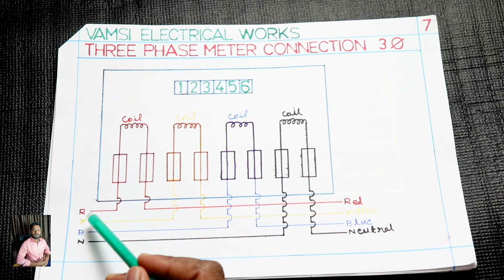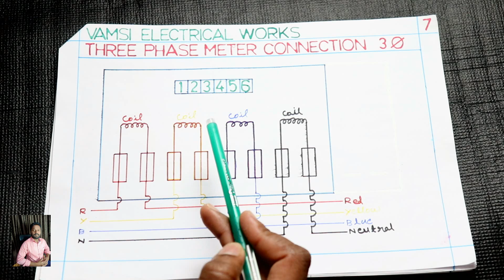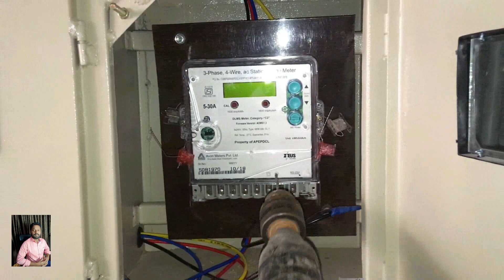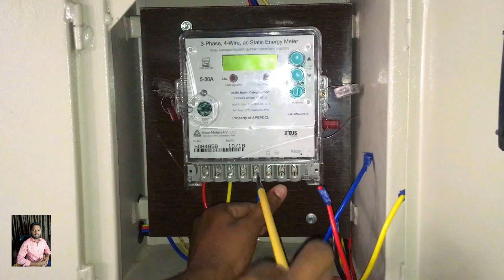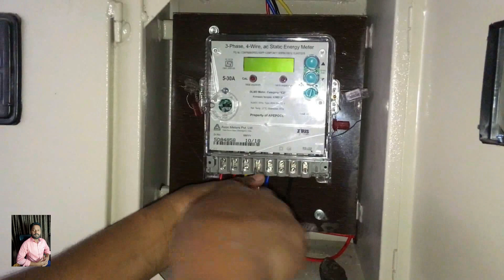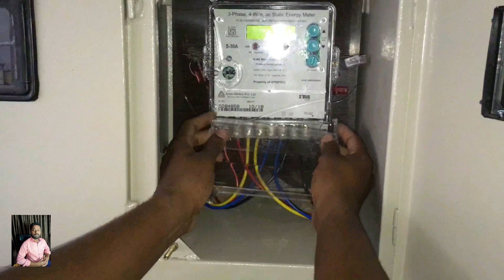Three Phase kwh Meter Connection Explanation Drawing and Practical in Telugu